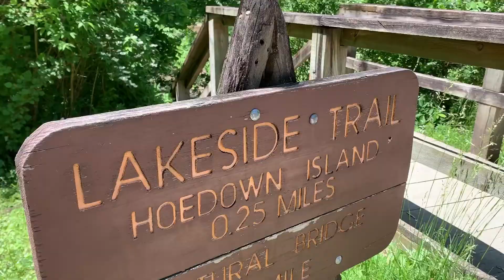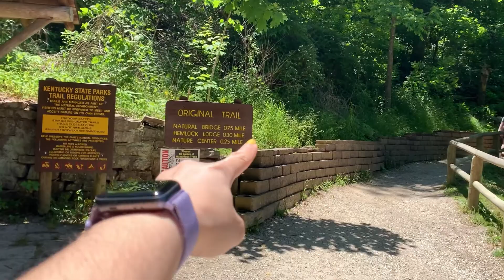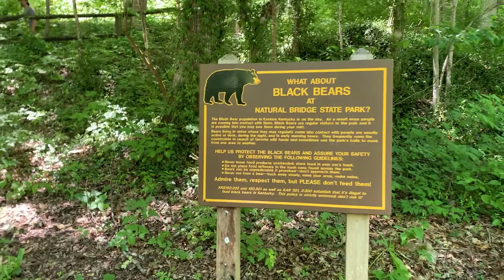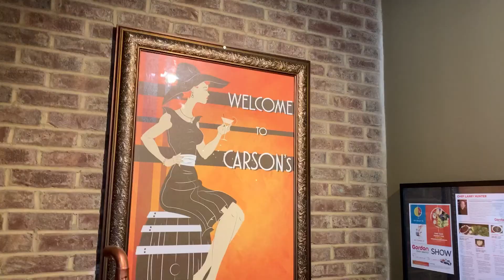Puente natural en Estados Unidos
Visitamos un parque nacional en el estado de Kentucky que se llama Natural Bridge State Resort Park. fue una experiencia muy buena que disfrutamos con la compañia de Angela. Espero que les guste el video.